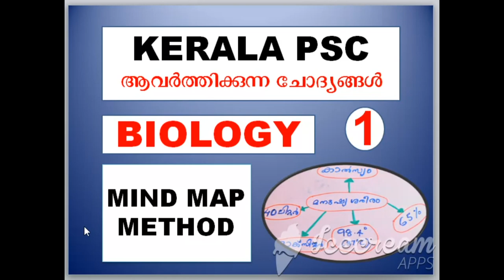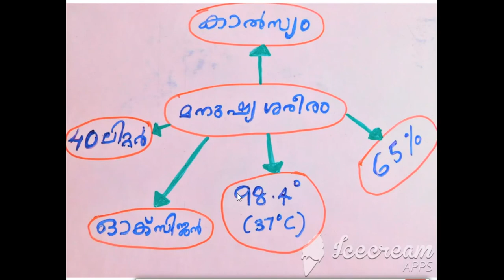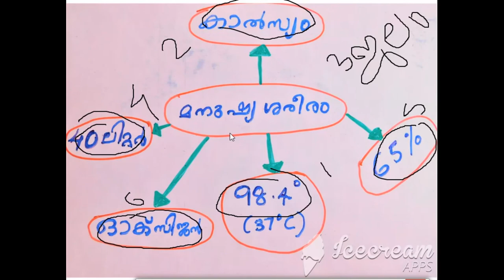biology(human body)||kerala psc ല്‍‌ ആവര്‍ത്തിച്ച ചോദ്യങ്ങള്‍||LDC||LGS||kerala psc easy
please comment your marks & suggestions